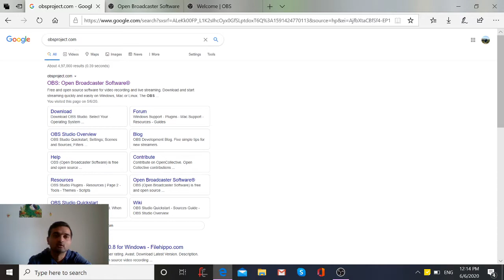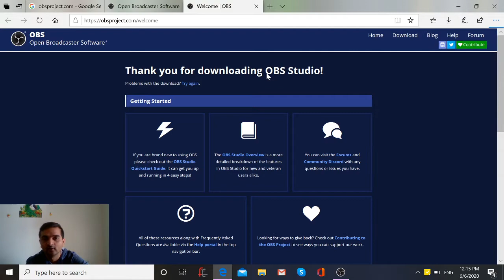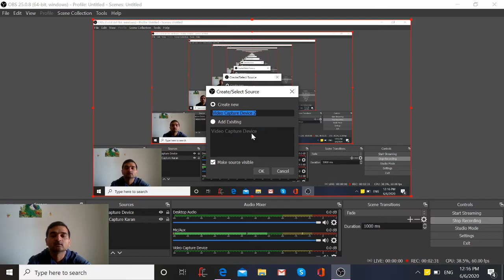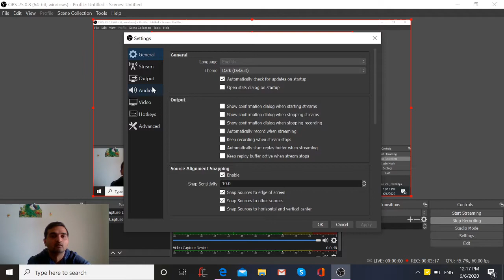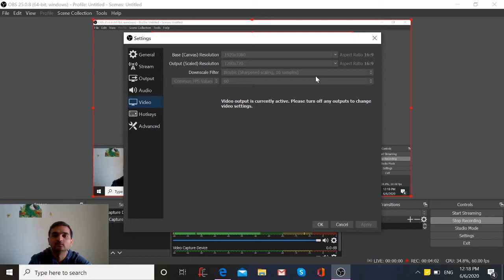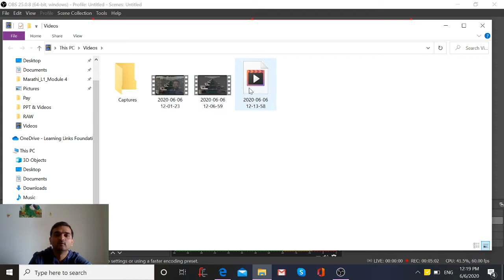Best Free Screen Recorder For Windows,Mac or Linux||हिंदी भाषा मे जानिये ।